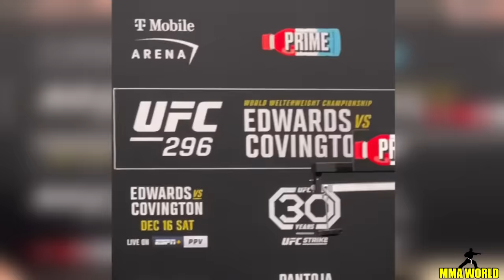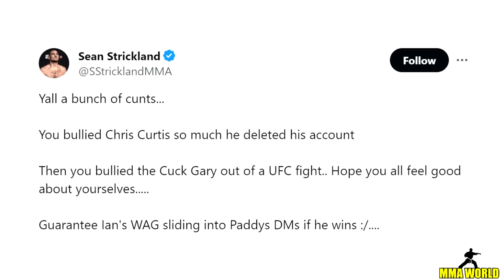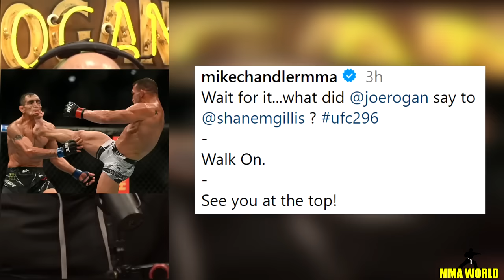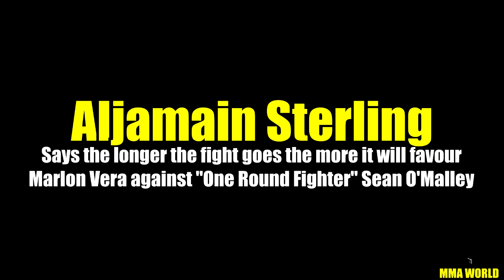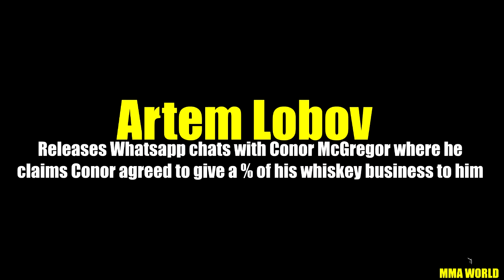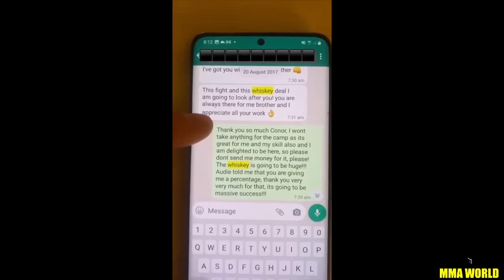Artem Lobov LEAKS his WhatsApp chats with Conor McGregor,Sean Strickland rips Ian Garry, UFC 296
Sign up for ESPN+ and order UFC 296 PPV!, main card action kicks off on Saturday, December 16 at 10pm ET / 7pm PT.